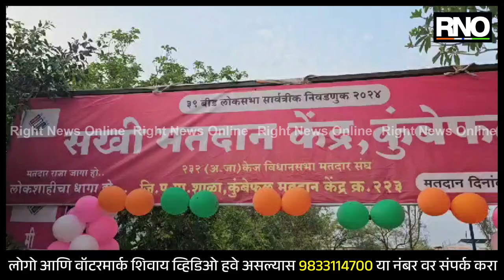BEED | बीड लोकसभा मतदारसंघात मतदान प्रक्रियेला सुरुवात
बीड लोकसभा मतदारसंघासाठी आज मतदान प्रक्रिया पार पडत आहे. या निवडणुकीत महायुतीकडून पंकजा मुंडे विरुद्ध महाविकास आघाडीचे उमेदवार बजरंग सोनवणे अशी प्रमुख लढत आहे. जिल्ह्यात सकाळपासून मतदान प्रक्रियेस सुरुवात झाली आहे.